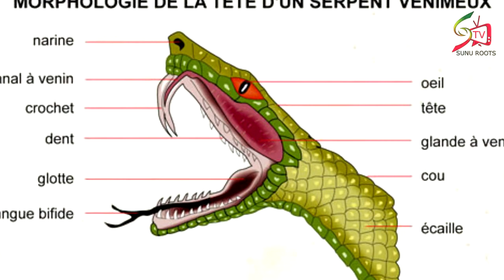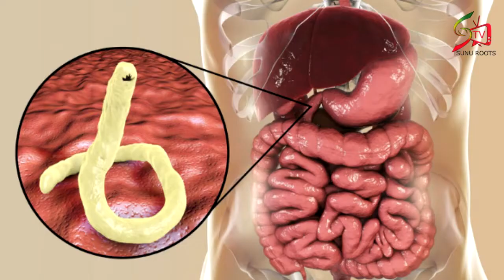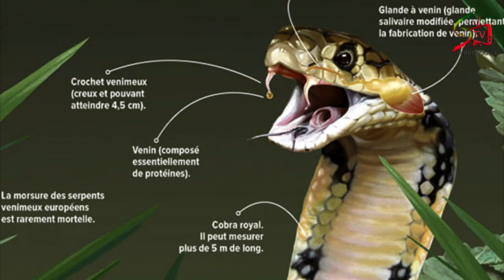PETIT COLA: MORSURE DE SERPENT ET SCORPION, RIEN DE PLUS EFFICACE !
Le bitter cola ou petit cola est très efficace contre le poison du serpent, le venin de serpent et le poison du Scorpion.  Dans cette vidéo nous allons vous montrer l’importance d’avoir ce fruit si magique à portée de main.
Se faire mordre par un serpent ou un scorpion, ça fait très mal. Mais si par malchance, celui-ci est venimeux, ce qui vous attend ensuite est encore pire car certains venins sont très mortels.
Le bitter cola ou petit cola peut neutraliser le poison ou le venin de serpent. Il aide à guérir en anéantissant les effet néfastes du venin dans le corps .